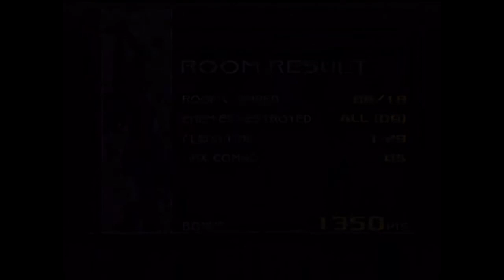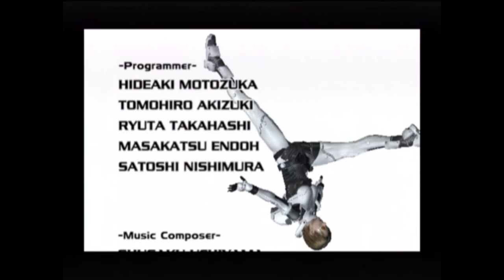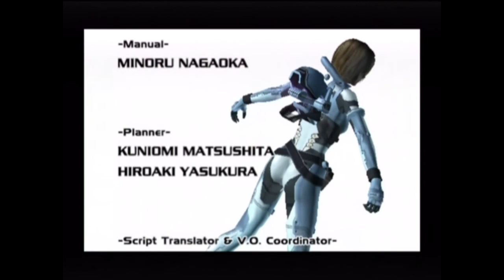Let's Play P.N.03 - Finale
Here is my final part of my PN03 Let's Play, sorry for the delay guys - thanks to everyone who has tuned in since late last year, it's been a blast and I hope to do more Let's Plays some time in the future.